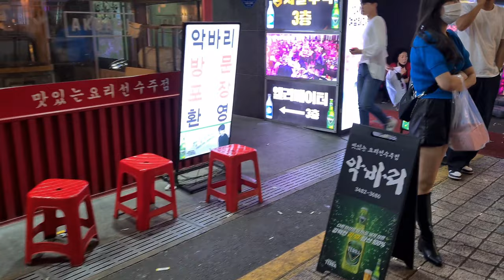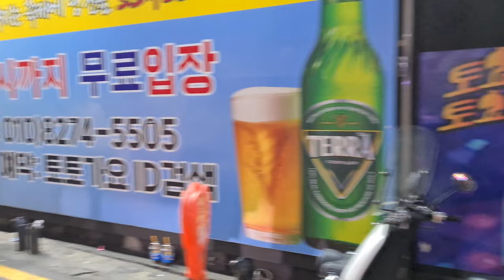[4K]🇰🇷😅GANGNAM BEAUTIES ❤️ 강남 거리 강남역 주말 토요일밤 패션피플 💥 ASMR [몰카 아님🚫] korea seoul 2022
[4K]🇰🇷😅GANGNAM WALKING POV❤️ 강남 거리 강남역 주말 토요일밤 패션피플 💥 ASMR [몰카 아님🚫] korea seoul 2022